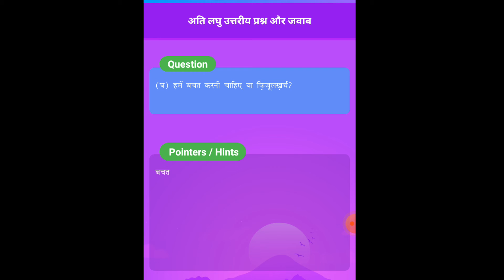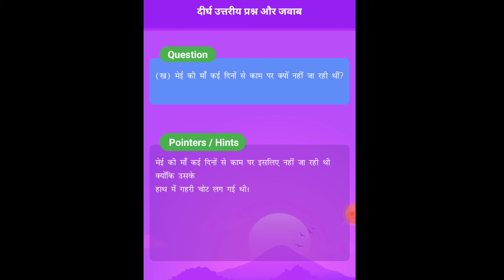3rd Hindi Chapt 6